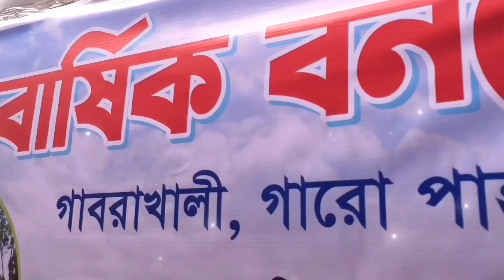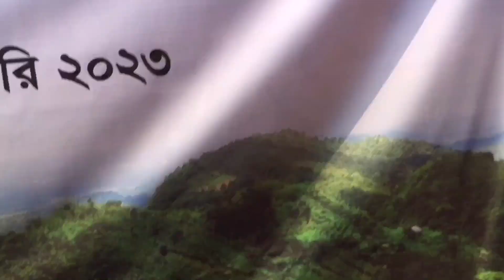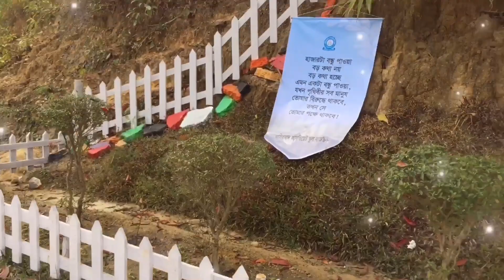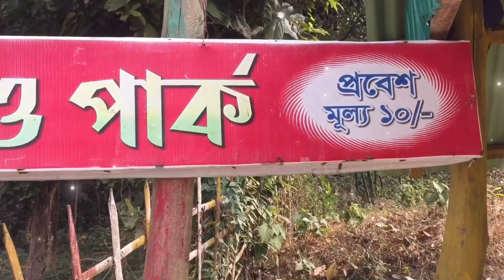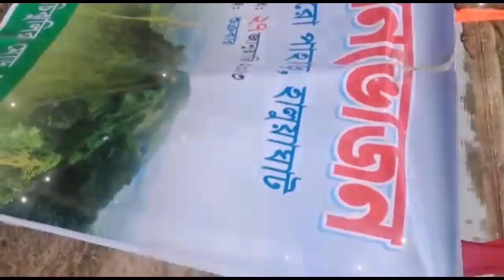পিকনিক গাবরাখালী ২০২৩ ।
Food style bd